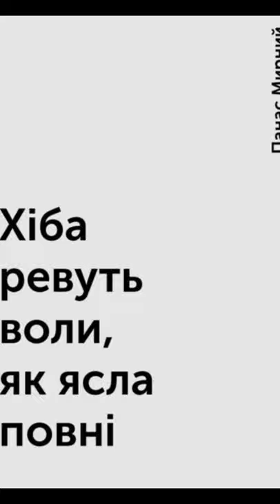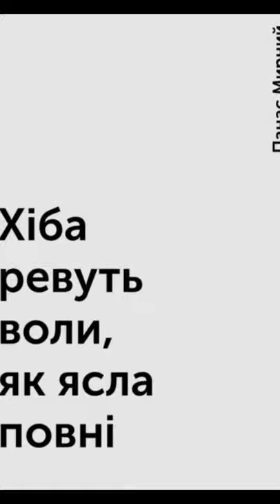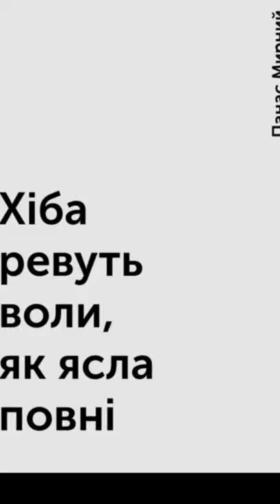"Хіба ревуть воли, як ясла повні."//Стислий переказ//Скорочено//Панас Мирний//10 клас